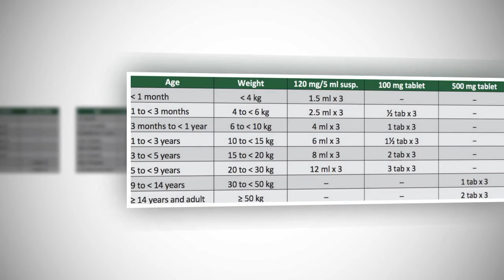News: [Bạn có biết] Lịch sử của loại thuốc được sử dụng rộng rãi nhất trên thế giới, Paracetamol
[Bạn có biết] Lịch sử của loại thuốc được sử dụng rộng rãi nhất trên thế giới, Paracetamol | Tinhte.vn